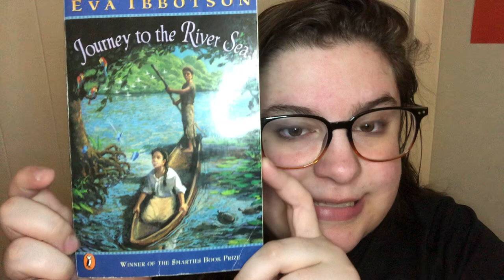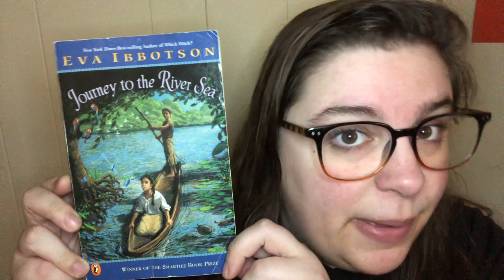Journey to the River Sea read aloud [Part 10]